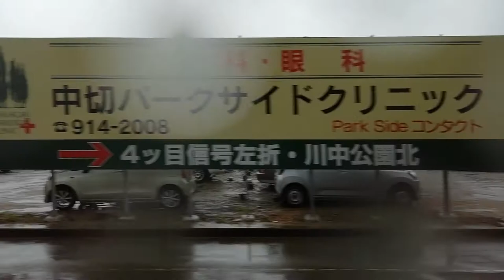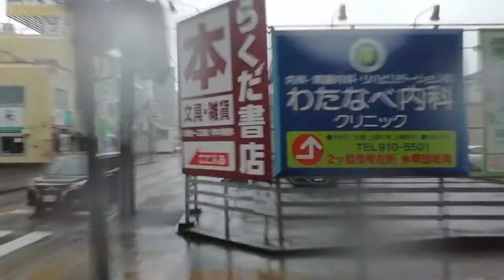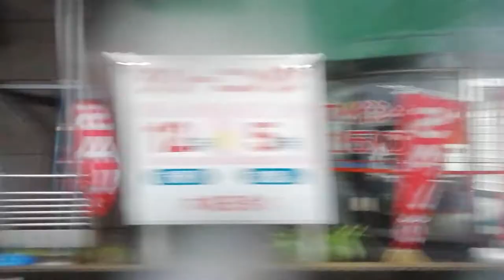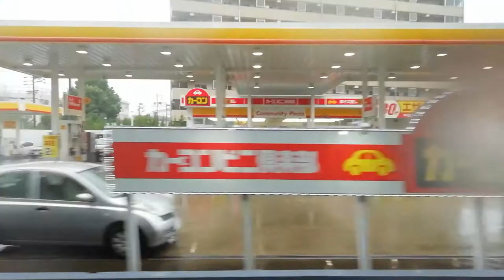［新川中橋付近にある銀色の像はなんだ！？w］乗車車両NH-180。名古屋市交通局黒川12系統北部市場行黒川～北部市場山側側面展望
銀色の像は10:56付近で出てきますw